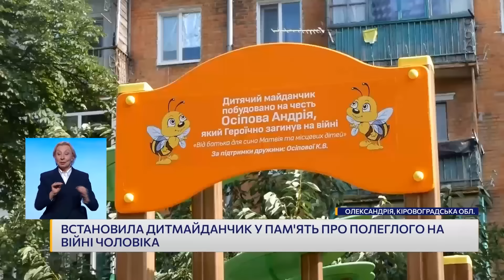Новини 10:00 11 липня. Атака дронів Москви, бої за Торецьке і Часів Яр, рішення НАТО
Новини України та світу станом на 10:00, 11 липня 2024 року, в огляді каналу "Ми - Україна" в рамках телемарафону:
Наслідки обстрілу Харківщини і Дніпропетровщини
Росіяни безперервно штурмують Торецьке і Часів Яр
“Шахеди” атакували Україну
Атака дронів передмістя Москви
Саміт НАТО, перші підсумки і головне з дня сьогоднішнього